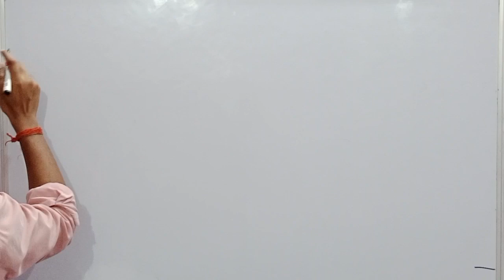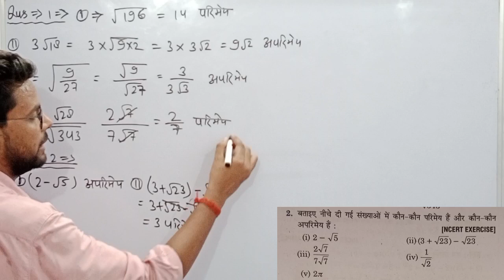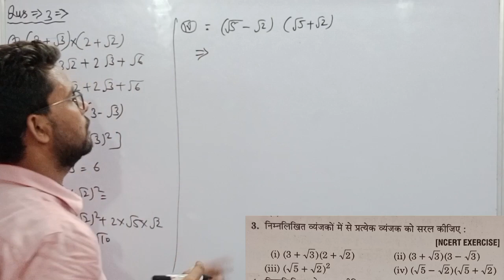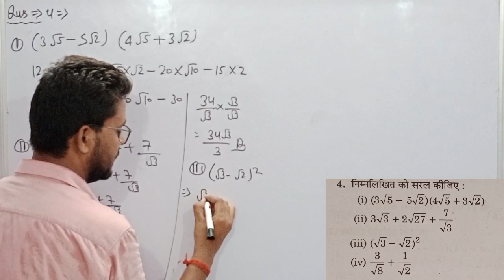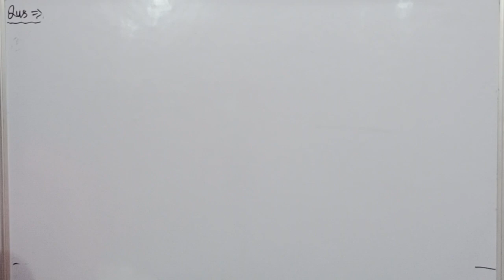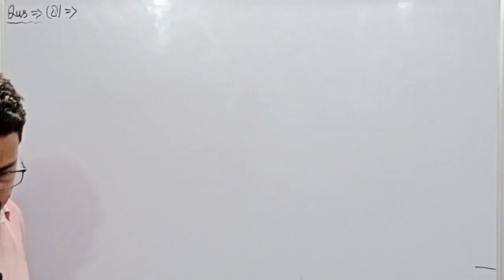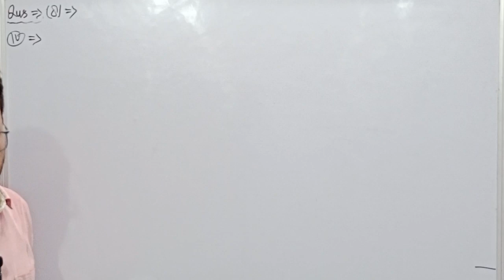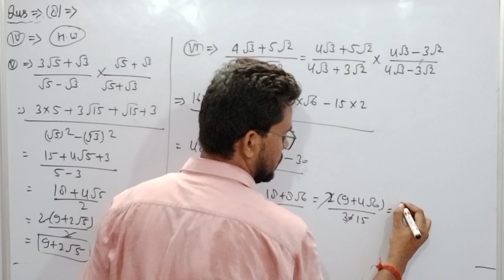class 9th math | Chitra prakashan ( चित्रा प्रकाशन )| up board 2023-2024 | chapter 1.5